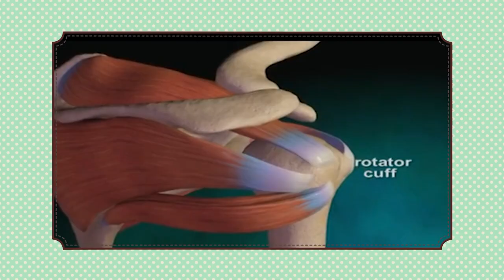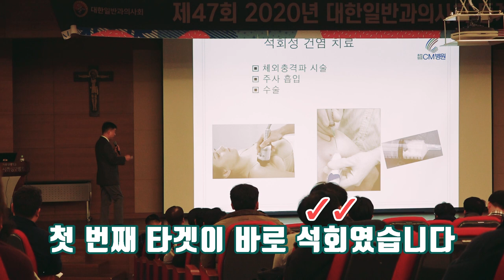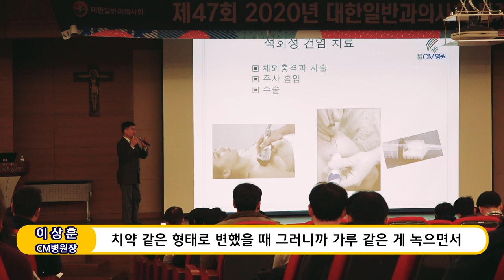어깨 석회건염의 실체와 치료법! 의사들 대상의 강의를 일반인들 대상으로 쉽게 편집했습니다 (국가대표 팀닥터 이상훈 박사 특강)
어깨 석회건염의 실체와 치료법!
의사들 대상의 강의를 일반인들 대상으로 쉽게 편집했습니다.
(국가대표 팀닥터 이상훈 박사 특강)

20여편의 교과서와 400여편이 넘는 논문을 발표한 의료진은,